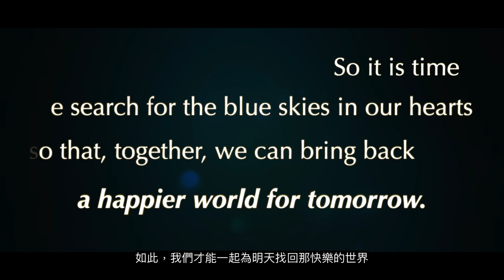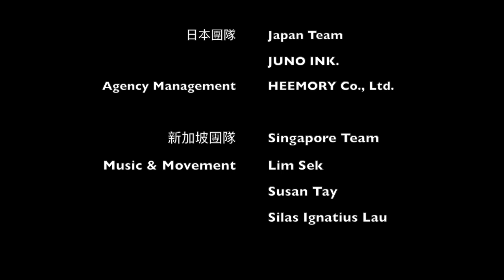祈禱 2020 翁倩玉 ジュディ・オング Judy Ongg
We are living in very challenging times.
The world is covered by a cloud of fear and uncertainty.
So it is time we search for the blue skies in our hearts so that,
together, we can bring back a happier world for tomorrow.
My father wrote a special set of lyrics to a Japanese children song in
1973 . Today, I have invited many talented youths to join me in
singing this meaningful song in the hope it can bring peace and
happiness for all of us.

by Judy Ongg

2020年 這個被無常反應不及的攻擊著毫無應對的能力
COVID-19 讓生命變得異常脆弱 讓自由變得特別珍貴
我們多了很多時間 檢視自己 更加珍惜和感激當下
除了坐在家裡 我們還能多做些甚麼 去表達我們的感激
感激 無私的醫療工作人員
感激 辛勤的運輸人員
感激 所有堅持在工作崗位上 讓世界穩定運作的人們
我們大膽地邀請了翁倩玉 小姐  (ジュディ・オング Judy Ongg )
請翁倩玉小姐 讓我們使用她的歌
請她 再唱一次 並且帶領著 年輕歌手 及學子們
一起 用音樂為世界祈禱
祈禱 愛與平安
祈禱 世界和平

看著辦工作室

翁倩玉 Judy Ongg
解偉苓 Yvonne
李千那 Nana Lee

監製 程南西
Producer Nancy Chen
音樂總監 許恒瑞
Music Director Henry Hsu

台灣團隊 Taiwan Team

台北城市科技大學 流行音樂事業系
Department of Popular Music Industry, TPCU

編曲人 / 許恒瑞
Arrangement / Henry Hsu
A Capella/
鄭榮 Daniel Cheng
萬家伶 Tracy Wan
李冠廷 Len Lee
楊淯湶 Yu Cyuan Yang
陳毓賢 Yu Xian Chen
廖書憶 Shu YI LIao
盧信佐 Sean Lu
黃莑茗 Feng Ming Huang
許元和 Bruce Hsu
何采潔 Tsaijie Ho
劉凱文 Kevin Liu
張新緯 Patrick Chang

小提琴 / 許瀞文, 林恩樂
Violins / Joy Hsu, Jasper Lin
中提琴 / 吳靜宣
Viola / Angel Wu
吉他 / 李子維
Guitar / Wei Lee
鼓組 / 江秉澔
Drums / Matt Chiang
錄音 / 蔡沂儒, 李心鼎
Recordings / Eru Tsai, S. D. Lee
Mastered@ WAM Pro Audio

日本團隊 Japan Team
JUNO INK.
HEEMORY Co., Ltd.

新加坡團隊 Singapore Team
Music & Movement
Lim SekSusan TaySilas Ignatius Lau

Vocal Artists:

Tiffany Lum, SingaporeNidhi Rajesh, SingaporePan Yu Hui, SingaporeNicole Isabel Oo, SingaporeJeannette Ong, MalaysiaHector Fu Yihao, ChinaXu Shuyi, ChinaQi Ziyue, China